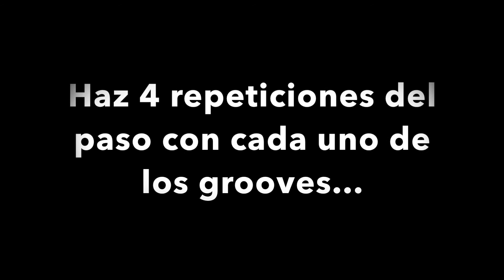HIP HOP DANCE | Principiantes | STEP-TOUCH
En este video te comparto un paso básico genérico, esto porque como tal no es "Hip Hop", pero podemos utilizarlo como ejercicio para ayudarte a desarrollar tu coordinación y tu groove.

Nombre del paso: STEP TOUCH
Categoría: GENÉRICO
Nivel de dificultad: 1/5

OJO: Este es mi método de enseñanza, no quiere decir que sea una regla, y podemos usarlo para ayudarte a desarrollar tus habilidades.

Nuevo video todos los martes y viernes a las 2 pm.

Por favor ayúdenme dándole like y compartiendo éste y los videos por venir, además espero sus comentarios (siempre con mucho respeto).

Les agradecería mucho su suscripción y sus comentarios, siempre con mucho respeto.